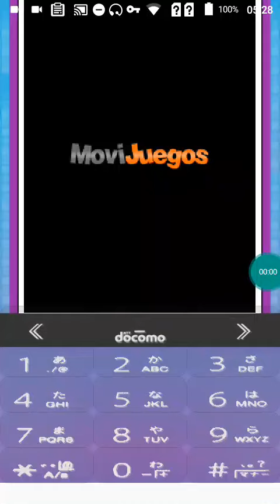Java Game Sanfermines 2006 - j2me loader